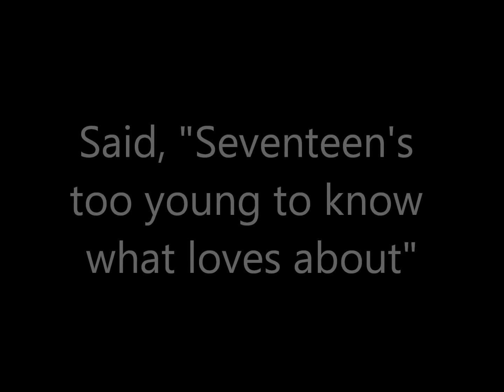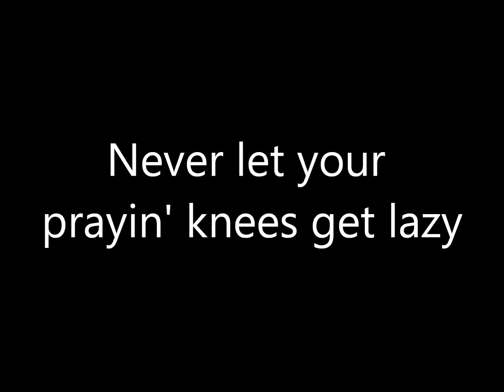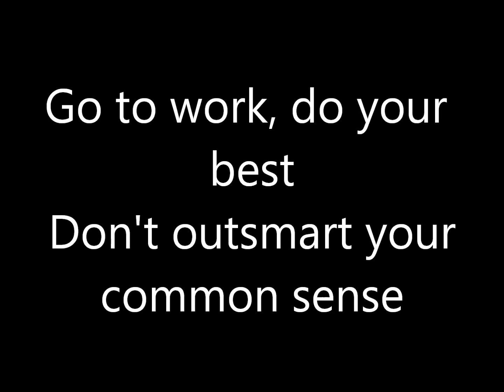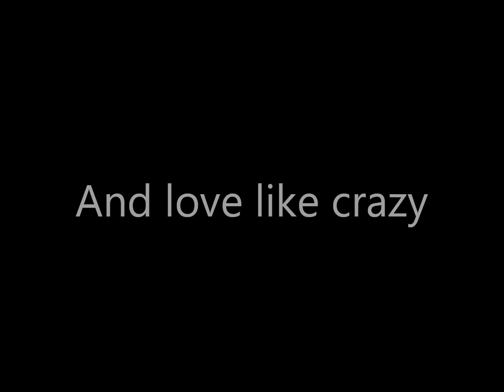Lee Brice Love Like Crazy Lyrics On Screen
Enjoy(: Lyrics Also On screen

Lyrics: They called them crazy when they started out
 Said, "Seventeen's too young to know what loves about"
 They've been together fifty-eight years now
 That's crazy

He brought home sixty-seven bucks a week
 Bought a little 2 bedroom house on Maple Street
 Where she blessed him with six more mouths to feed
 Now that's crazy

Just ask him how he did it
 He'll say, "Pull up a seat
 It'll only take a minute
 To tell you everything"

Be a best friend, tell the truth
 And overuse "I love you"
 Go to work, do your best
 Don't outsmart your common sense
 Never let your prayin' knees get lazy
 And love like crazy

They called him crazy when he quit his job
 Said them home computers, boy, they'll never take off
 Well, he sold his one man shop to Microsoft
 And they paid like crazy

Just ask him how he made it
 He'll tell you faith and sweat
 And the heart of a faithful woman
 Who never let him forget

Always treat your woman like a lady
 Never get to old to call her baby

They called him crazy when they started out
 Ain't that crazy?